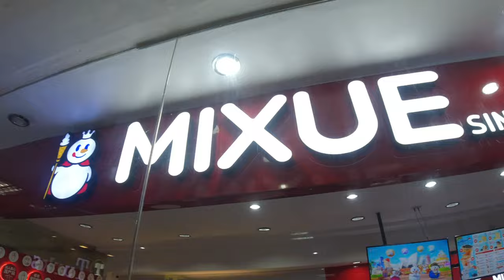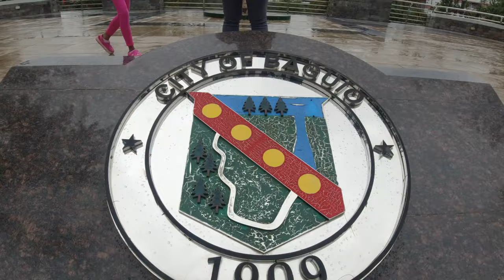Baguio City | Philippines 🇵🇭 Walk Tour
Hi guys - welcome back!  So, we skipped from Panglao to Baguio as I dropped my GoPro in Panglao and couldn’t t get any footage.  It was a bummer the next tours we're awesome.  We also ferried from Panglao to Cebu and did another 3 day Tour to include Bantayan Islands.  I did drop some shorts.

As soon as we got to Baguio, I was looking for a camera repair shop but was unable to get my GoPro fix.  I was bummed as I also didn't bring DJI OM 5 which I could just could of used my phone.  Anyways, I had a bright idea of going to SM and looking for something affordable so I got the DJI Osmo.  Here in this video I go the chance to use, play and learn it - not bad as it was on sale at lower price than the updated one.

Well hope you enjoy this walk tour as we walked to Session Road for some shopping then headed to Public Market then footed it back to the Hotel. Let enjoy this Tour in Baguio.